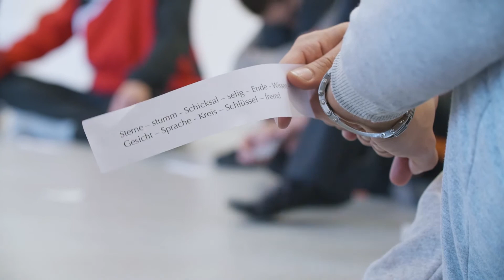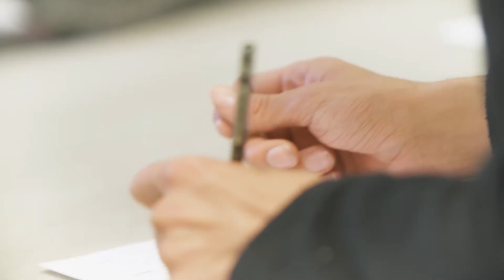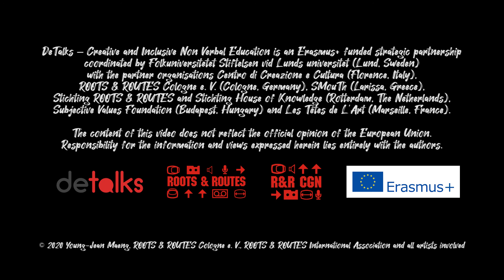DeTalks: 3ʳᵈ Space – Freeing Yourself to Talk (DE)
A practice from the project “DeTalks - Creative and Inclusive Non-Verbal Education”.

“DeTalks - Creative and Inclusive Non-Verbal Education” was a two-year transnational project that combined artistic methods and language learning; with 7 partner organisations from all over Europe.

“DeTalks - Creative and Inclusive Non-Verbal Education” was coordinated by Folkuniversitetet Lund; international project partners included SMouTh (Larissa/Greece), Centro di Creazione e Cultura (Florence/Italy), Les Têtes de l’Art (Marseille/ France), Subjective Values Foundation (Budapest/Hungary), Stichting ROOTS & ROUTES (Rotterdam/Netherlands), House of Knowledge (Rotterdam/Netherlands) and RRCGN (Cologne/Germany).

“DeTalks - Creative and Inclusive Non-Verbal Education” was funded as a strategic partnership in the youth field by the EU programme ERASMUS+, Key Action 2.

A movie by Young-Jean Maeng.
Intro animation by Konrad Bohley.